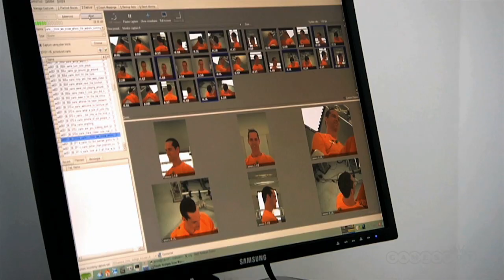L.A. Noire Video Preview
L.A. Noire has some pretty special tricks up its sleeve. Take a look at this preview to learn about what it has to offer.